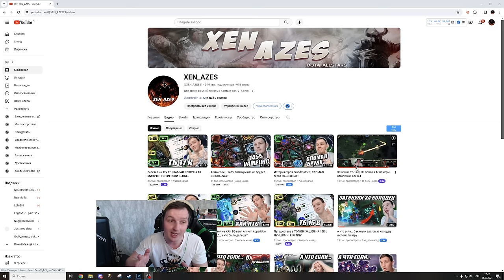ISTL | Игровой день 6 | Кунка + Каолин | ОЧЕНЬ потная игра с КАЧЕЛЯМИ